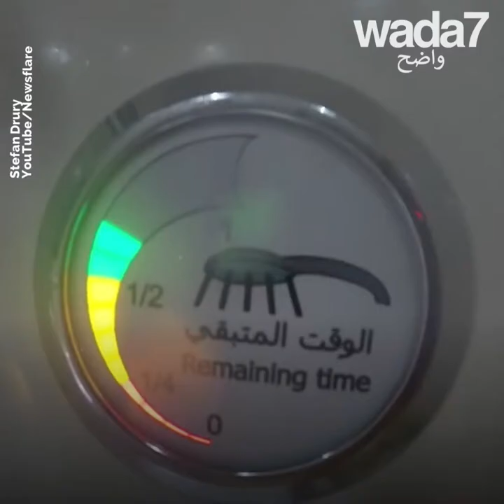خذ رحلة من الدرجة الأولى من شركة طيران الإمارات !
خذ رحلة من الدرجة الأولى ! المدون ستيفان دروري يجرب الدرجة  الأول من شركة طيران الإمارات... يوجد حتى حمام خاص ! من يريد تجربتها ؟